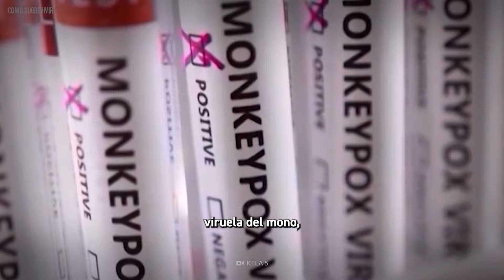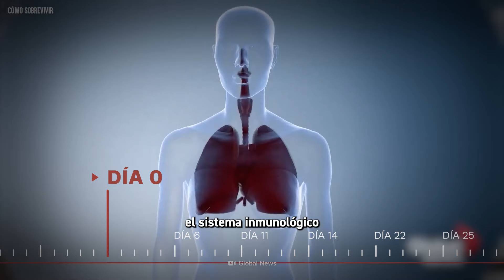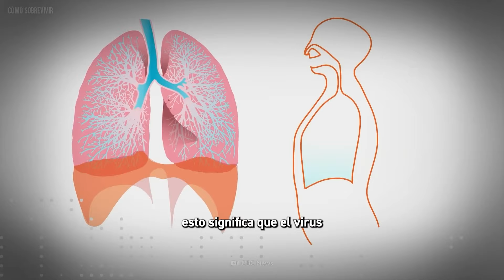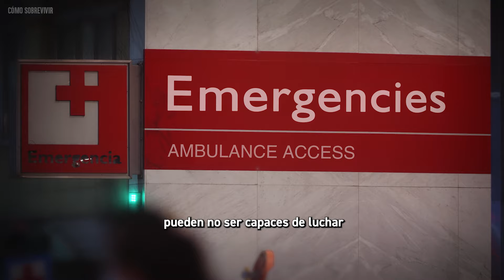¿Por qué ya nadie habla de la viruela del mono?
Un simple roce te dejará luchando por tu vida. Esto es lo que pasa cuando ingresa a tu organismo la viruela del mono.

Ya sea un terremoto, un apocalipsis zombi o el ataque de un tiburón, siempre puedes hacer algo para salvarte. Cómo Sobrevivir te muestra la forma de estar preparado para afrontar las situaciones más letales con datos científicos e historias de sobrevivientes.

Nota: Este video no pretende sustituir el asesoramiento, diagnóstico o tratamiento de un profesional. Busque siempre la orientación de un médico u otro profesional de la salud calificado. No ignore el asesoramiento médico profesional ni posponga su consulta debido a información que haya visto en este canal. Si cree que tiene una emergencia, llame de inmediato a su doctor, ambulancia o policía. Underknown no recomienda ni respalda ningún test, terapia, médico, producto, procedimiento, opinión u otra información que haya sido mencionada en nuestros videos. La fiabilidad sobre cualquier información proporcionada por Underknown es absolutamente bajo su propio riesgo.